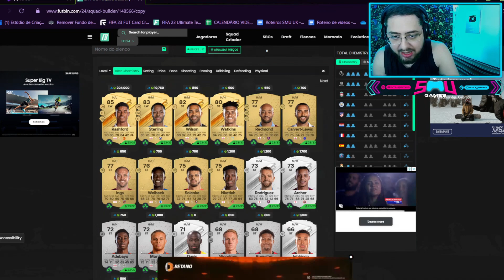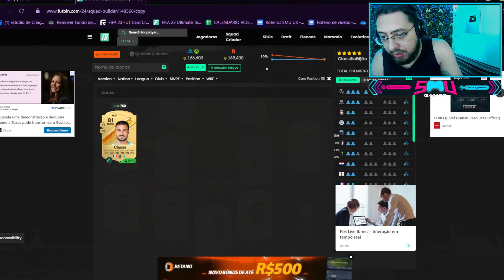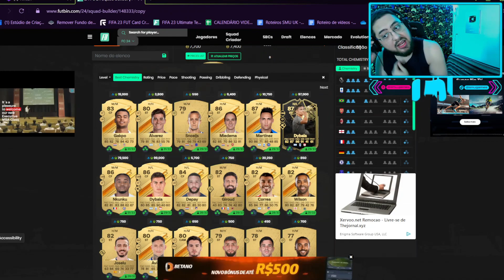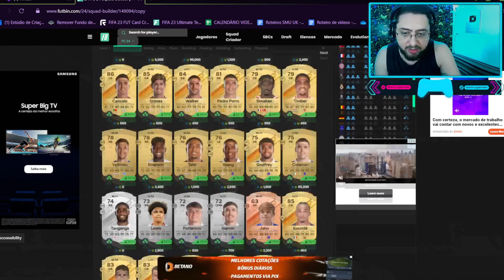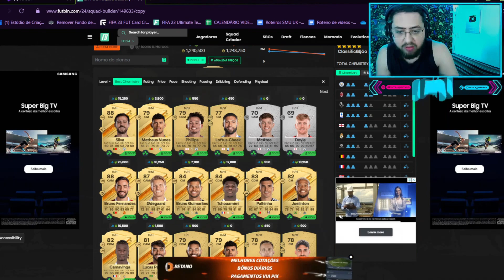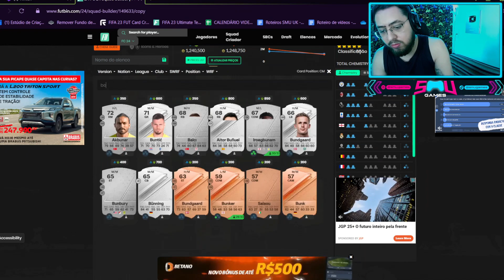EA SPORTS FC 24 | ANALISEI O PRIMEIRO TIME DA GALERA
Quer montar seu time dos sonhos?

Analisei o time da galera no EA SPORTS FC 24 o novo FIFA. tem time bom e barato, time meta...

Jogo FIFA no PS5, se quiser jogar comigo é só entrar na live!